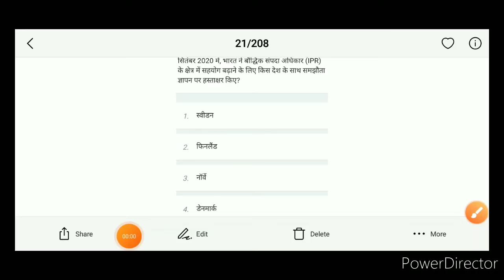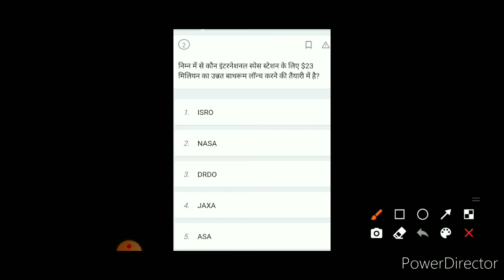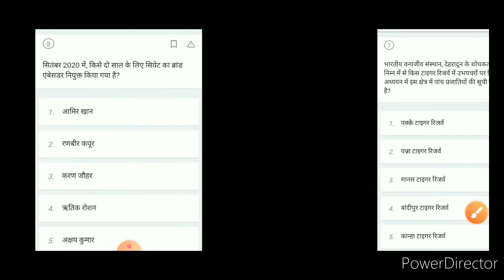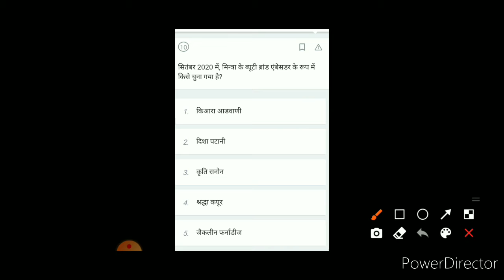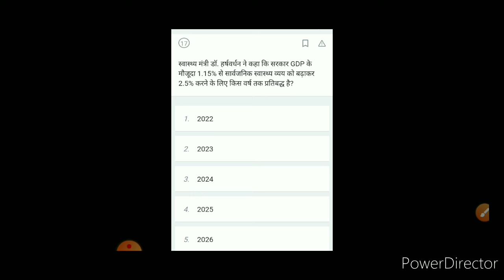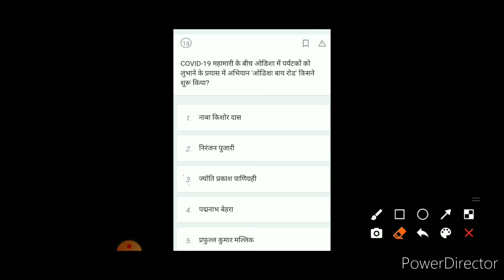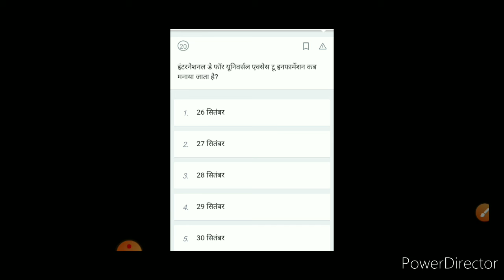29/09/2020 Daily Current Affairs RRB NTPC/Group D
pteviews video